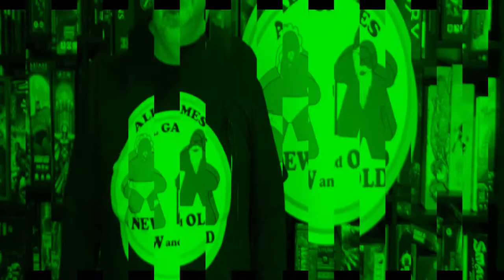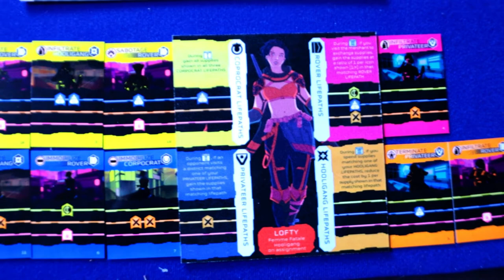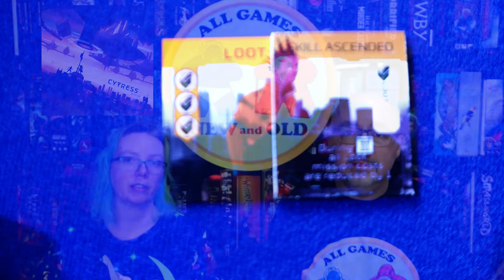Cytress Kickstarter Review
In this video we review the upcoming Kickstarter game Cytress from Tress Games.  We tell you all about it so you can see if this engine building, worker placement, area control, cyberpunk game is one you want to back.